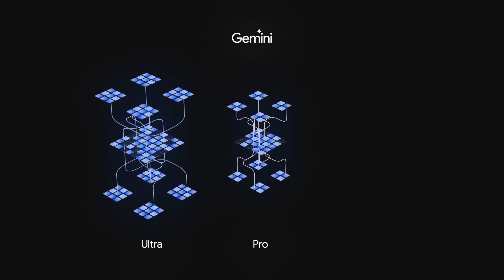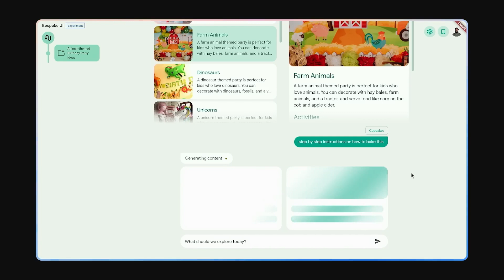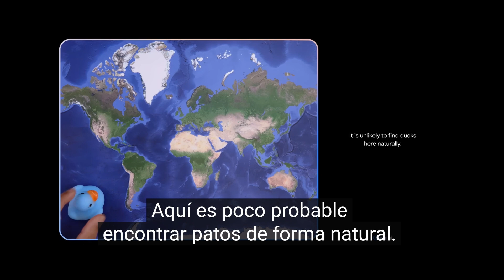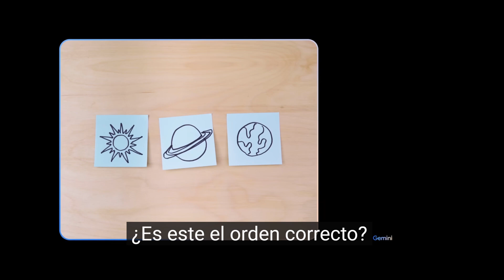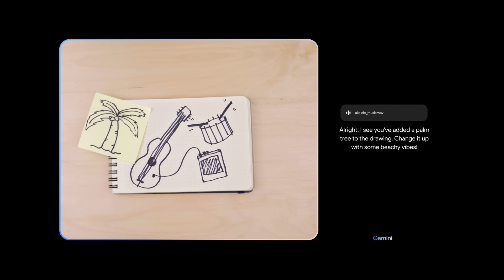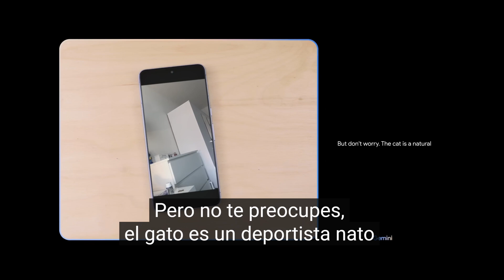¿Qué es GEMINI? - ¿Cómo usarla? ¿Mejor que GPT 4?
¡El futuro de la inteligencia artificial se llama Gemini de Google DeepMind! En este video, desglosamos todo lo que necesitas saber sobre Gemini, el modelo de IA más avanzado y versátil hasta la fecha. 🚀

- Cómo Gemini está cambiando las reglas del juego en el mundo de la IA.
- Comparación detallada entre Gemini y otros modelos de IA como GPT-4.
- Implicaciones futuras de Gemini en diversas industrias.
Descubre cómo Gemini, con su enfoque multimodal, supera los límites en la comprensión de texto, imágenes y sonido, estableciendo un nuevo estándar en la tecnología de IA.

Entérate de cómo Gemini procesa y combina diferentes tipos de información para un entendimiento más profundo y aplicaciones más amplias.

¿Crees que Gemini marcará un antes y un después en la IA? ¡Comparte tus pensamientos en los comentarios!

¡No te pierdas nuestros próximos análisis sobre avances en IA y tecnología!